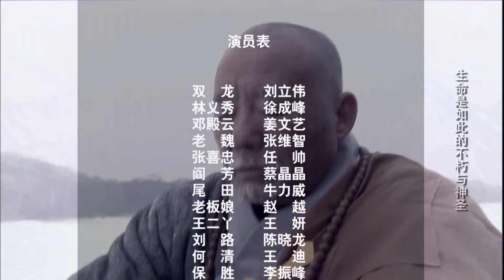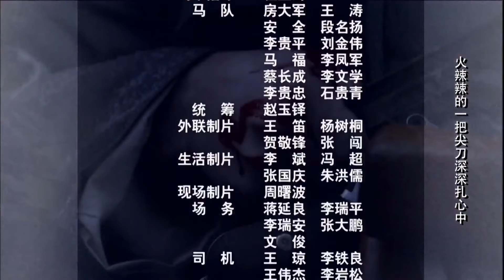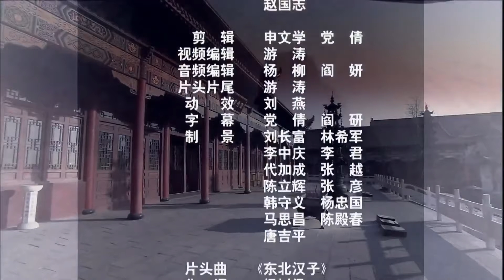《土匪英豪》22 | 东北军战士遭到敌军残酷打击后成为土匪头目带领众人走上浴血抗敌道路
《土匪英豪》讲述了“九一八”事变后，东北军战士双龙所在部队遭到日军残酷打击，他侥幸逃脱后被日军苦苦追捕。走投无路之时，他不得不投靠土匪，却受到过去同为东北军某部团长邓殿云所部伪军的围剿。在复杂的斗争情况下，双龙通过各种办法带领土匪走上了进步抗日的道路，并在共产党的领导下，将土匪部改编为抗日山林队，后收编为东北抗日联军第十军，双龙任军长。